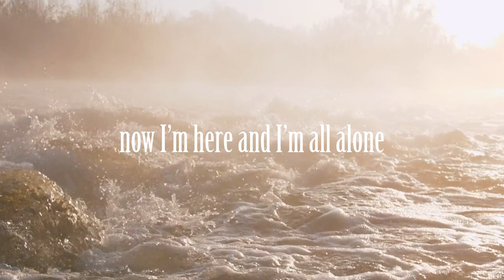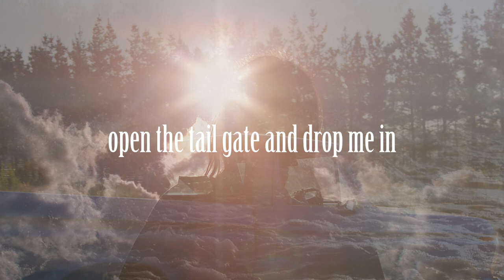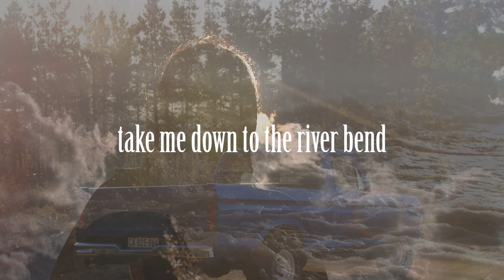Jesus Drives a Pick-up Truck - The Really Tall Cowboy Hat Band